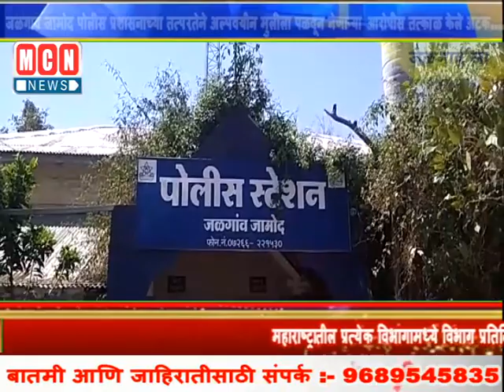जळगाव जामोद पोलीस प्रशासनाच्या तत्परतेने अल्पवयीन मुलीला पळवून नेणाऱ्या आरोपीस तत्काळ केले अटक....